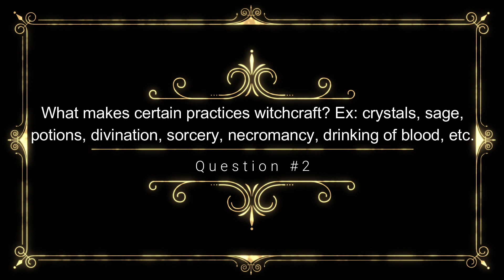What is Witchcraft - A Biblical discussion about what is and is not Witchcraft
Tonight we hit another controversial subject. This time about witchcraft. How does the Bible define it? What are some things that are being called Witchcraft that are not, and what are things that are not being called witchcraft that are? What does it look like in the Church? We'll be answering and discussing all of these topics in this video, and we wanted to be able to demonstrate this in a way that involves mutual respect without causing a falling out. As is usually, and sadly, the case when believers disagree on certain topics.